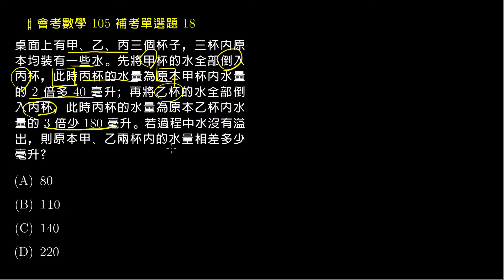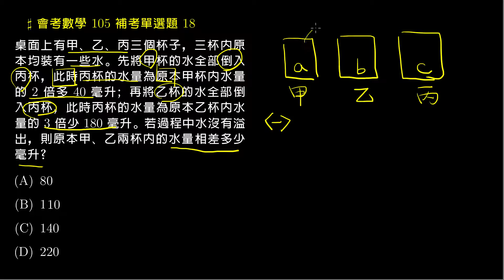【會考數學】105補考 單選18：應用問題